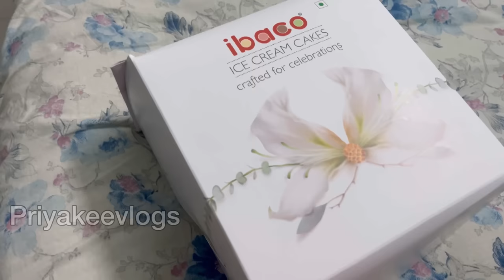Surprising My Husband with the best gift ever☺ Emotional Pregnancy Reveal 😢| He Cried😢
Hi Chellos.❤ Hope you are doing fine..😍
Its been a very long time we have posted a video but as we are entering to one of the most important part of our life , it is important to get your wishes and blessing ..🙏so here we are with the most awaited video
In this video we have share some of our most exciting moments with you.

Thankyou for your constant support.